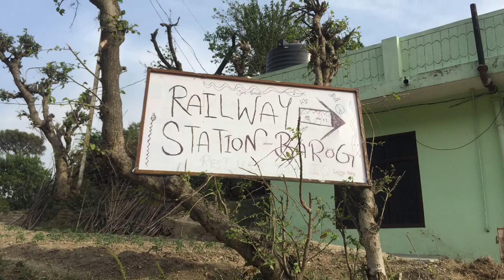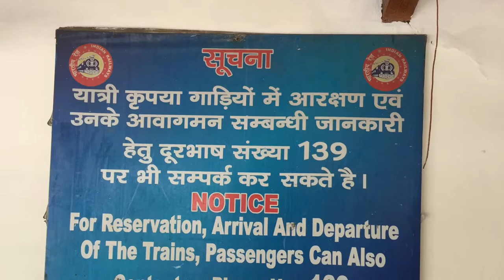Himachal Pradesh | Barog Haunted Railway Station | Tunnel No. 33 | Kalka Shimla Rail Route | Solan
The Barog Tunnel (Tunnel No. 33), Shimla

Barog Railway Station

Tunnel No 33 is named after Colonel Barog who is also believed to haunt the place. In 1898, Colonel Barog who was a railway engineer was given the task of constructing a tunnel in this region and get the job done in a stipulated time. He did several calculations and ordered laborers to start boring holes in the mountain from both the ends so that they could meet in the middle and finish the job in time. Alas, he had miscalculated and even after boring holes and digging till the centre of the mountain, the laborers from different ends did not meet in the middle. Due to the colonel’s folly, he was fired from the job and also fined by the government. The workers too were furious with him for his mistake. This really depressed him and he felt absolutely humiliated.

It is said that one night on a walk with his pet dog, Colonel Barog shot himself out of his misery. While the dog tried to get people’s attention seeing his master bleed, by the time the dog could get any help, his master had passed away. Barog was buried outside the incomplete tunnel to pay homage to his work. But locals believe he never left the place. His spirit still haunts the tunnel.